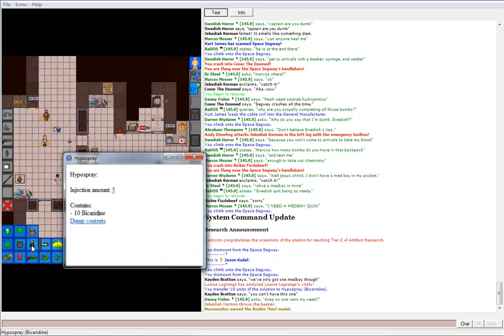Space Station 13: JK/TS: Weevil